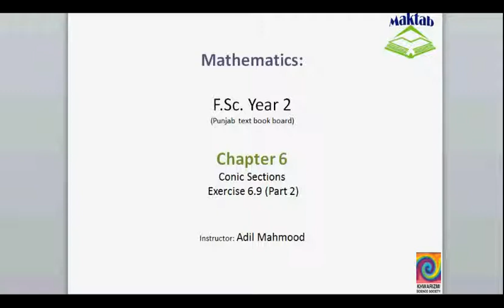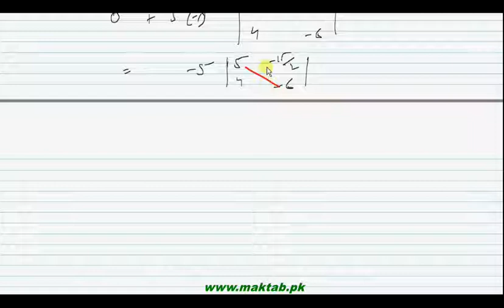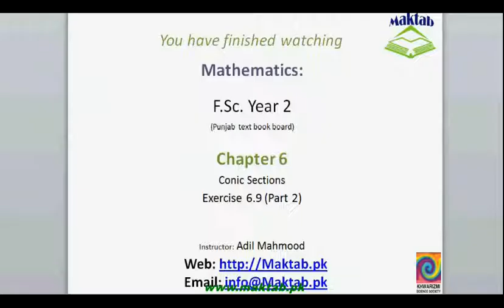FSc Math Book2, Ex 6 9, LEC 51; Q 2 3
This video lecture from Conic Sections (F.Sc. second year Mathematics) covers: Question number 2-3 of exercise 6.9. In these questions we show that the given equations represent a pair of straight lines and find an equation of each line. Find more e-learning material and educational video lectures in Urdu at maktab.pk. These videos are free to use for promotional and commercial purpose by keeping the credits to Maktab.